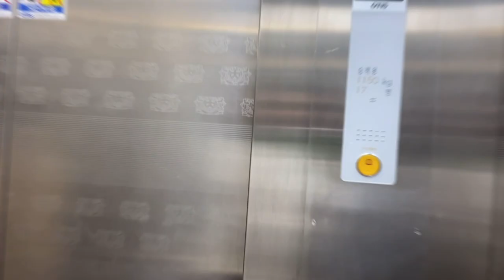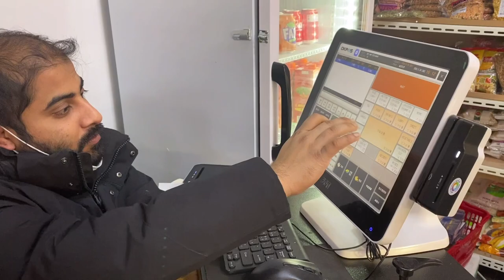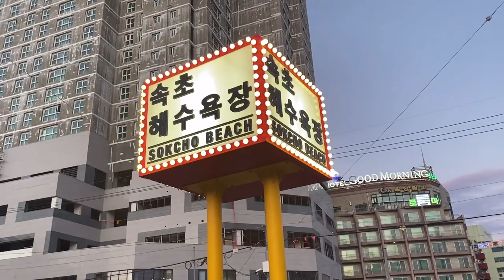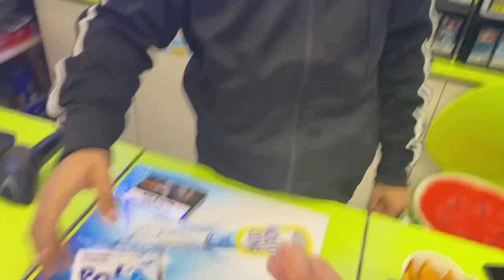Campus Tour and Desi Food l Funny Vlog with Shakil